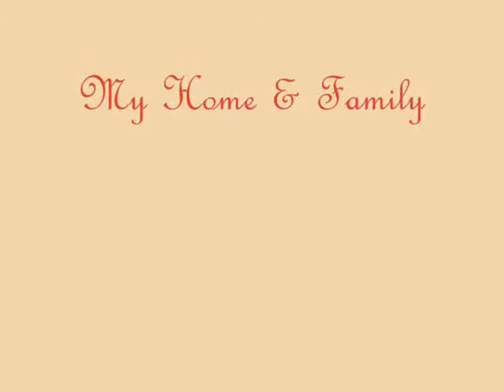My Sweet Home